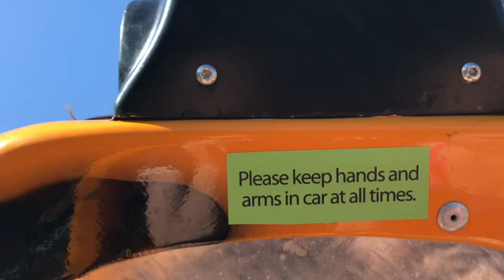COMO TOWN WITH FRIENDS (WK: 26) | TOTALLYSISTERS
We have been having issues with our internet the past few days thats why it is a day late. We hope you understand and enjoy the vlog :)